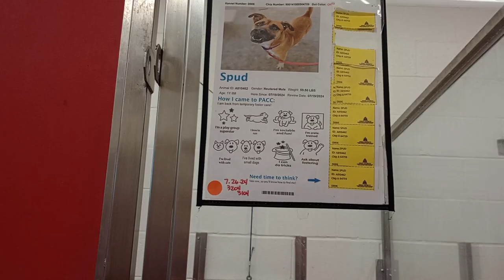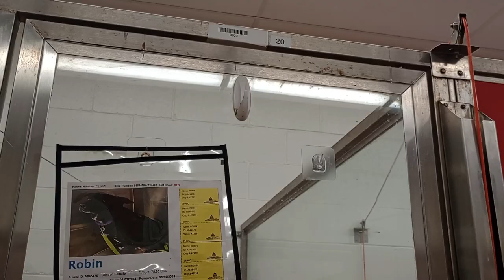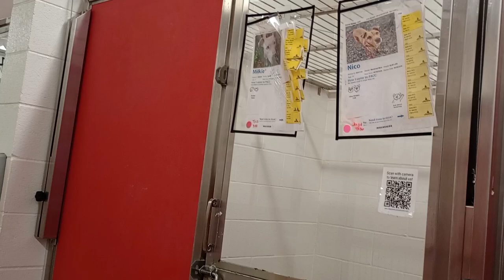Spud 1y A810462 kennel 6 pod 1 PACC shelter 630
I'm unsure of what happened to Robin 4y A845470 kennel 20 pod 1 PACC shelter the doggie across from Spud's kennel. I do know that PACC Clinic is giving him medicine and keeping a close eye on the big guy.